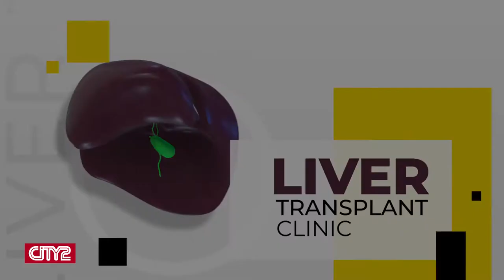Liver Transplant Clinic - Highlights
Dr. Akbar Niazi Teaching Hospital organized Liver Transplant Clinic where an eminent Turkish Transplant Surgeon Professor Dr. Remzi Emiroglu counselled the patients and provided them with free checkup & guidance. Dr. Remzi Emiroglu is a Professor of Surgery, Hepatobiliary & Liver Transplant and has done thousands of successful liver transplant surgeries. He also shared his insights about Liver Diseases in Pakistan and suggested way forward & road-maps to deal with the situation. At Liver Transplant Clinic, patients from all over Pakistan came and expressed their satisfaction.